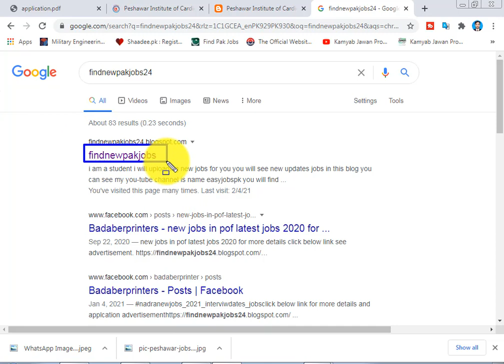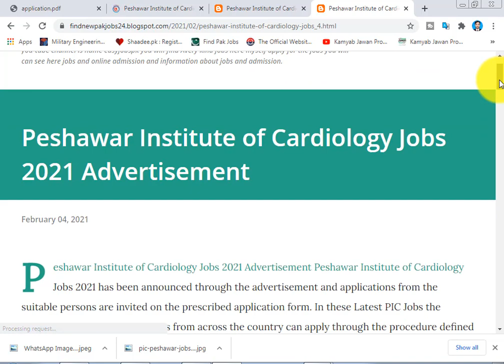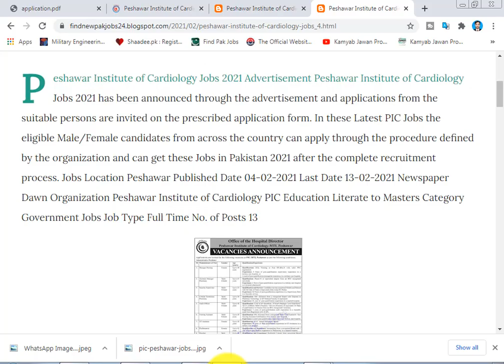Peshawar Institute of Cardiology Jobs 2021 /application Form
Peshawar Institute of Cardiology Jobs 2021 Advertisement Peshawar Institute of Cardiology Jobs 2021 has been announced through the advertisement and applications from the suitable persons are invited on the prescribed application form. In these Latest PIC Jobs the eligible Male/Female candidates from across the country can apply through the procedure defined by the organization and can get these Jobs in Pakistan 2021 after the complete recruitment process. Jobs Location Peshawar Published Date 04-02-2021 Last Date 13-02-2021 Newspaper Dawn Organization Peshawar Institute of Cardiology PIC Education Literate to Masters Category Government Jobs Job Type Full Time No. of Posts 13